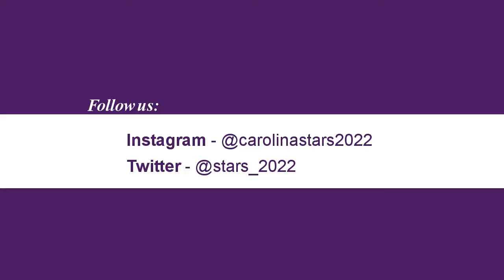Carolina Stars Select 2022 May 2018 Team Highlights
Team highlights from our tournaments in May!

Head Coach:Anthony Davis
Asst. Coach: Ethan Reece

Players:
Andrew Siler
Alex Reece
Jahmier Moss
Parker Cheek
Kobe Parker
Brayden Ring
Joseph Grezmak
Isaiah Williams
Cam Parker
Cole Overton
Ethan Stutts
Jaylen Williams